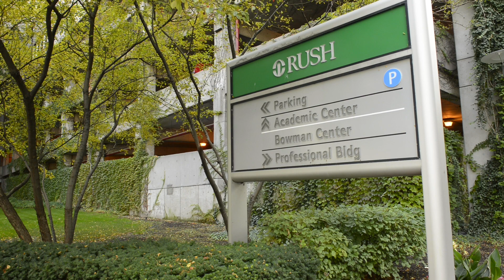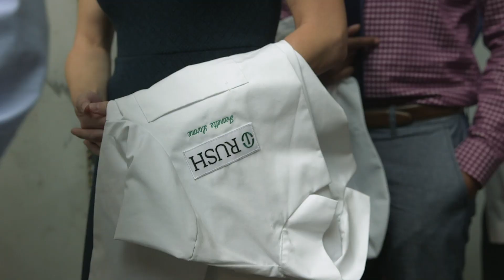Mollie's first year at Rush College of Medicine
Mollie Lesser reflects on her first year of medical school at Rush College of Medicine.